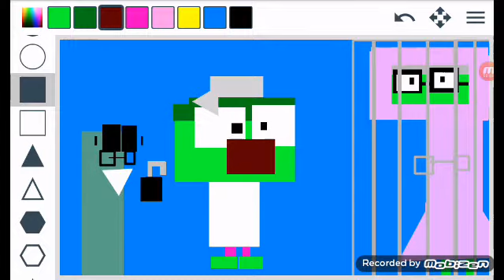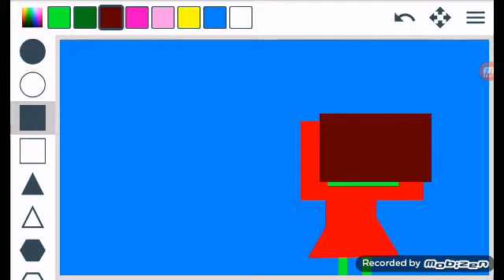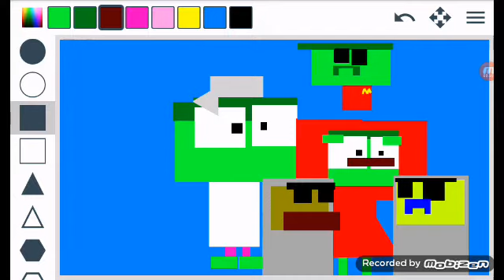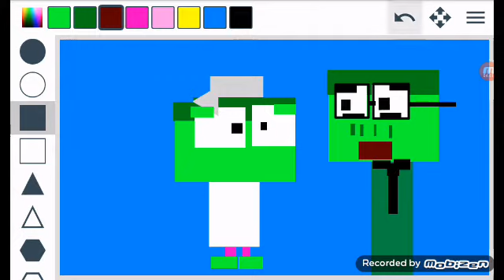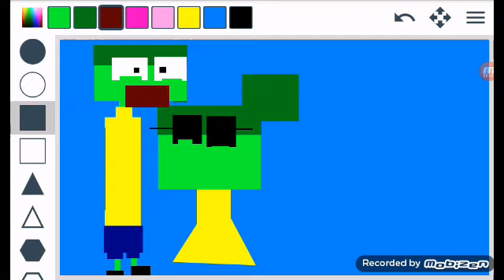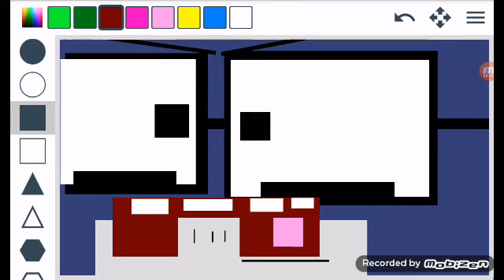Steve of The Men B2 part 2